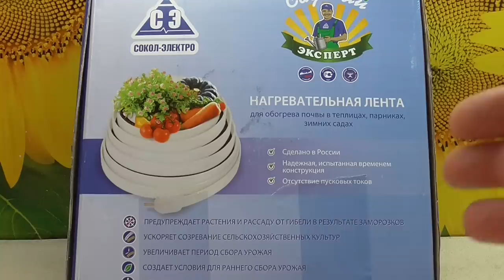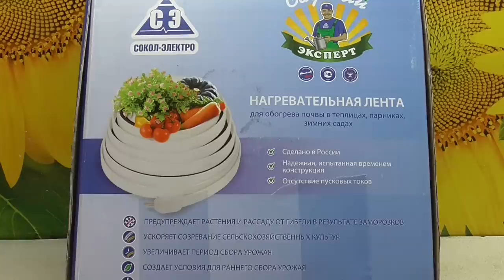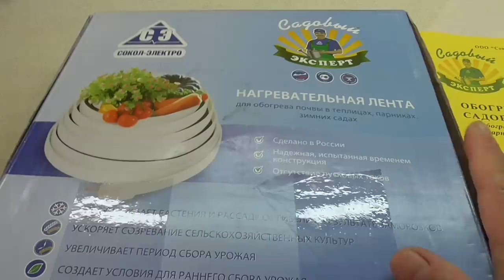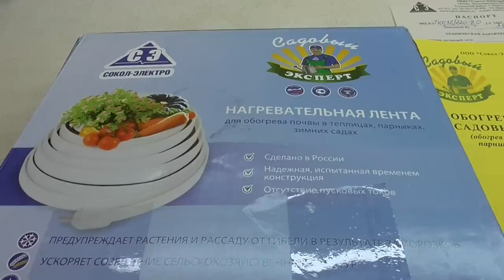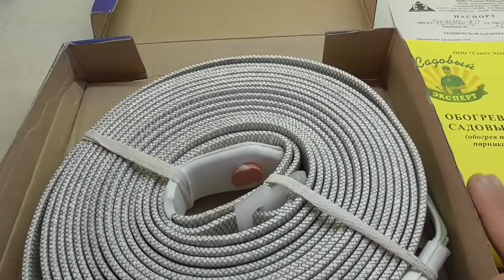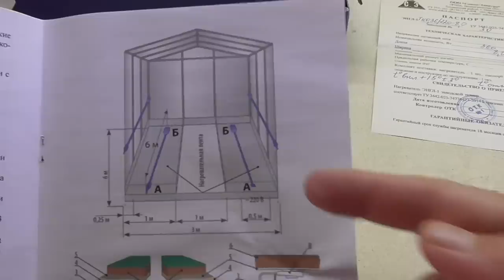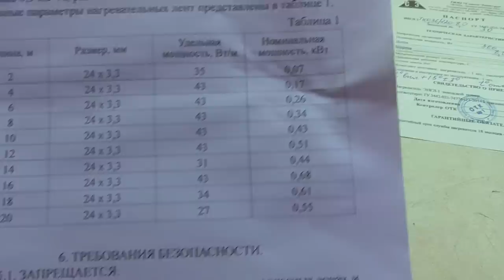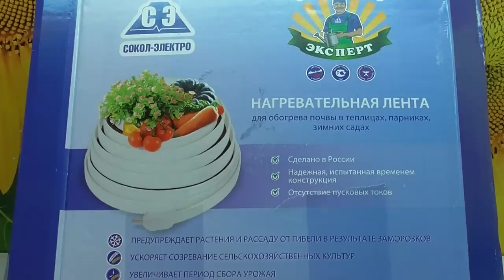НАГРЕВАТЕЛЬНАЯ ЛЕНТА ДЛЯ ТЕПЛИЦ. Ольга Чернова.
По многочисленным просьбам зрителей рассказываю очень подробно о гибкой нагревательной ленте для теплиц. Ниже привожу ссылку на вчерашнее видео(начало), контактные данные продавца.
КАК ВЫБРАТЬ ПОДОГРЕВ ГРУНТА ДЛЯ ТЕПЛИЦЫ?
Генеральный директор ООО "Уральская Усадьба"
Наталья Алексеевна
Коммерческий директор ООО "Уральская Усадьба"
Александр Анатольевич
г. Екатеринбург, ул. Климовская 23.